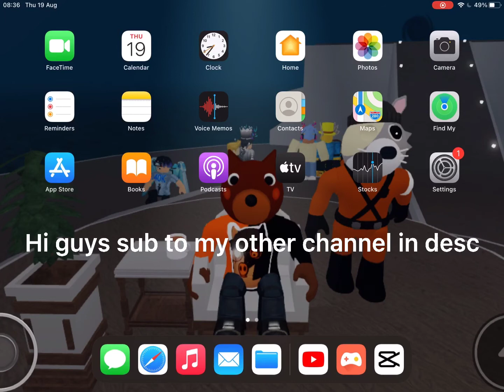Sub to my other channel in desc pls